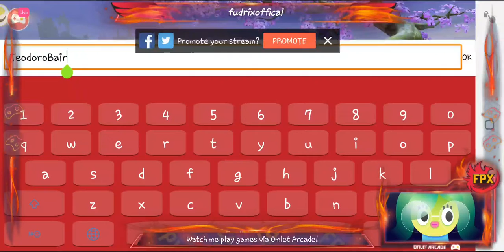Forlands ( Liu Li ) Part 1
Sponser me by ABA : 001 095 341